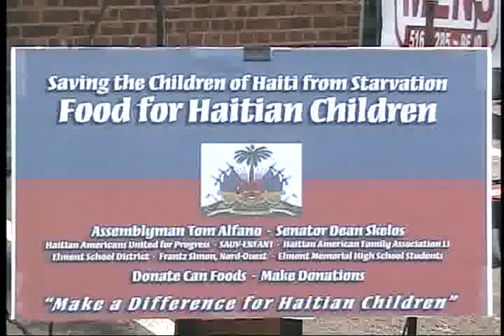Alfano Elmont TV, May 2008, 4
Elmont and North Valley Stream Events and Happenings!